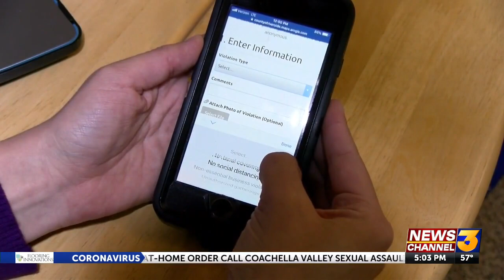Riverside County unveils app to report coronavirus violations